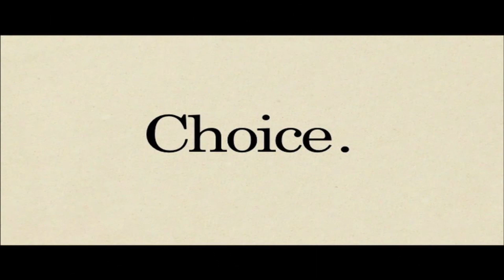This is... The Stanley Parable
Join REALJ13 and The_Hybrid as they take you through some of the hilarious achievements of this sarcastic and wacky game.